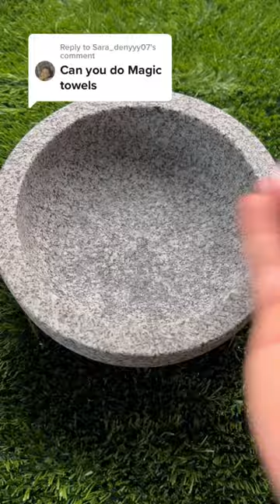How to bring a magic towel to life black panther edition 😳